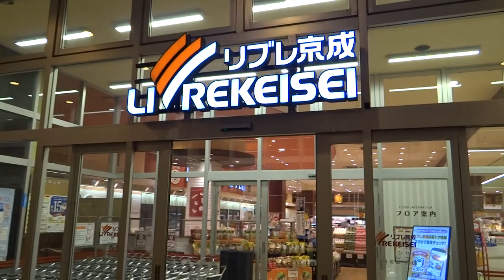Go To Eat ポイント 2000円分を利用 南千住 リブレ京成 LaLaテラス 南千住店 くら寿司 月 Moon HX200V 手持ち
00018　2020年　11月1日　(日)

スマホを買ったので、食事に行ってみた。
Goto　荒川区　外食

前回の　Go To Eatポイント　2000円分を利用
南千住　リブレ京成 LaLaテラス 南千住店
くら寿司

コンデジ　手持ち　月　Moon